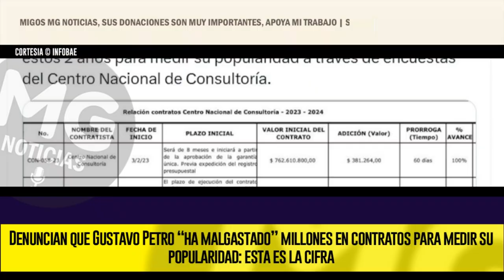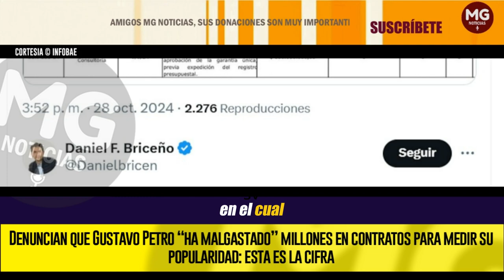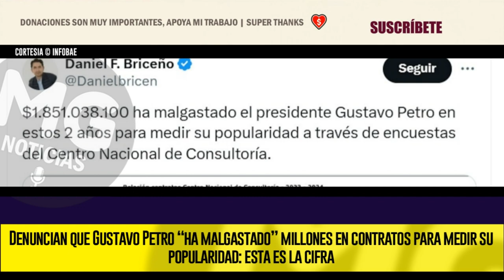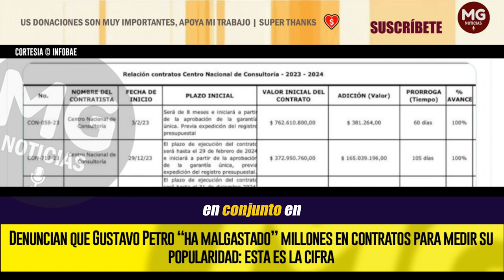GRAVE DENUNCIA ⛔ PETRO “HA MALGASTADO” MILLONES EN CONTRATOS PARA MEDIR SU POPULARIDAD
Denuncian que Gustavo Petro “ha malgastado” millones en contratos para medir su popularidad: esta es la cifra
El concejal de Bogotá Daniel Briceño reavivó el debate sobre la transparencia gubernamental, al denunciar los gastos en consultorías contratadas por el Gobierno nacional
INFOBAE